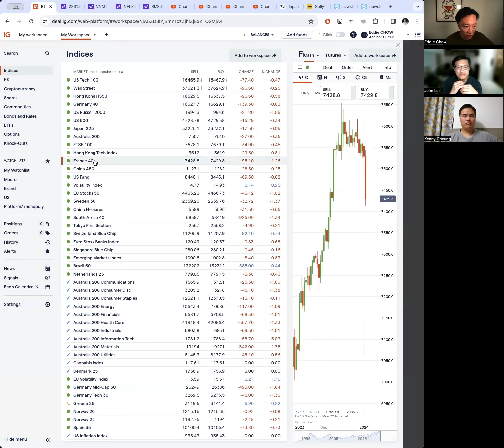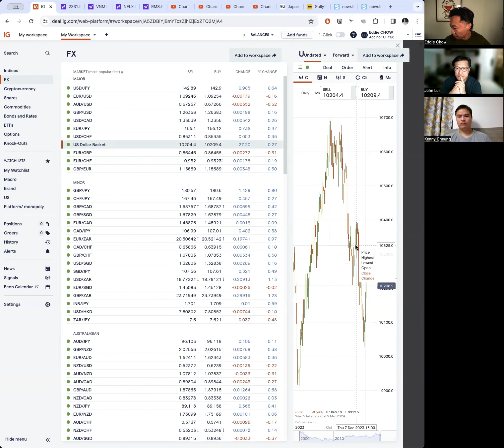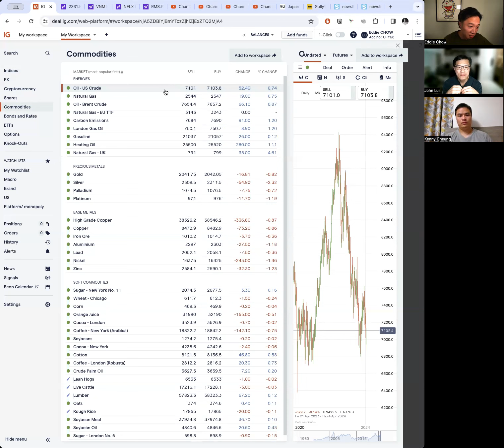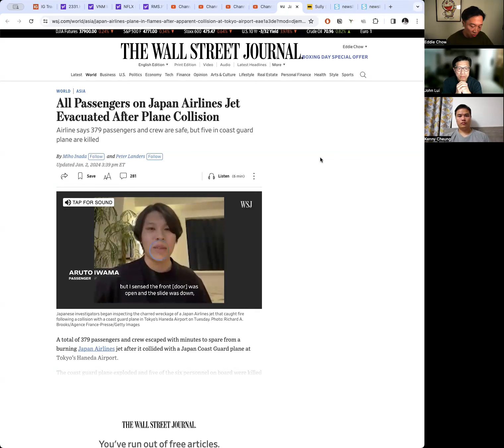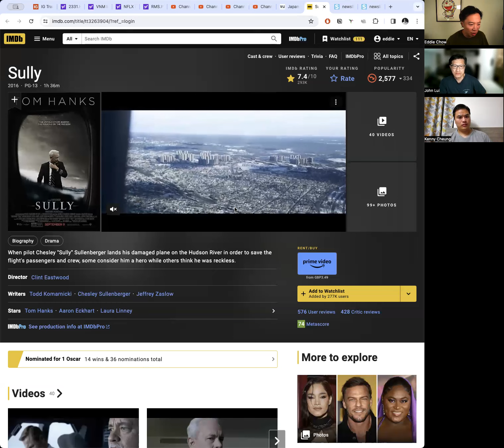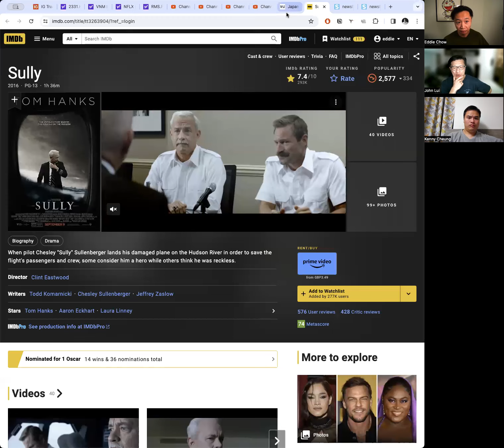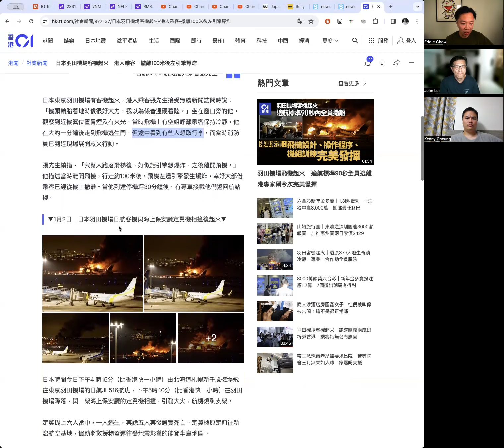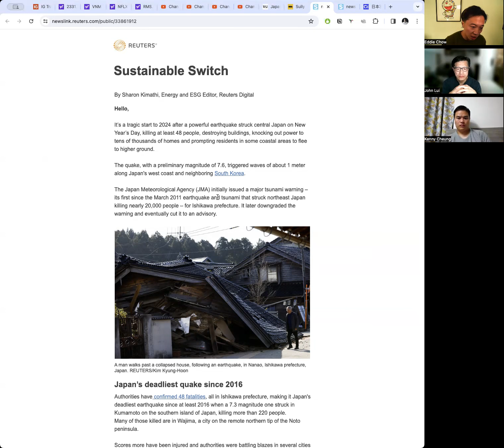〈宏觀經濟〉2 EP_186a: 日本2024年頭多災多難/ 能登半島7.5級淺層地震/ 羽田機場撞機客機疏散有序 20240104a